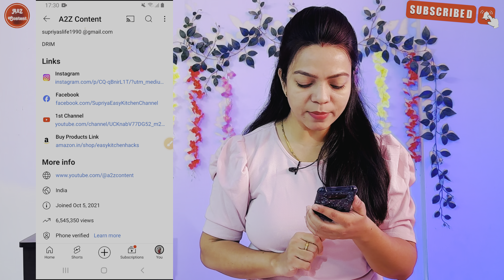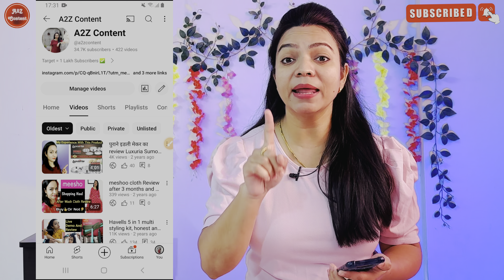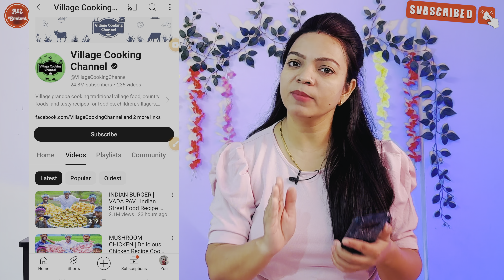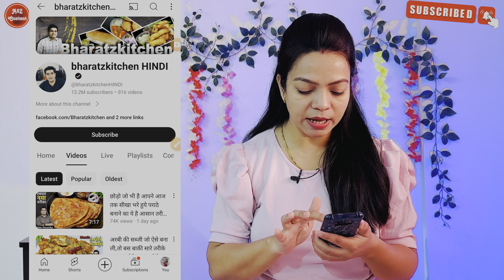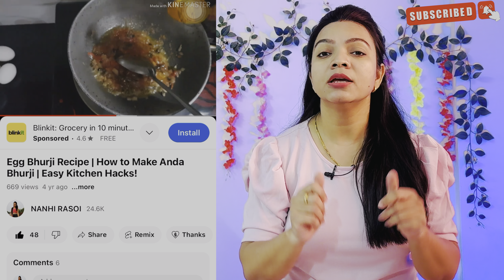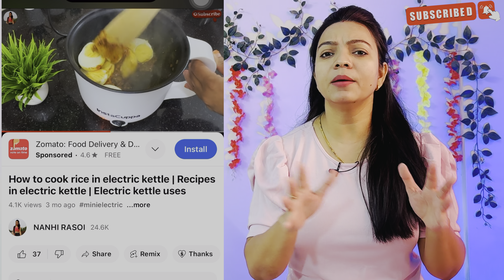रोना धोना बंद करो इतनी वीडियो अपलोड करे |Youtube channel grow kaise kare video viral kaise kare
रोना धोना बंद करो इतनी वीडियो अपलोड करे |Youtube channel grow kaise kare video viral kaise kare new | A2Z Content

Youtubcannalvideo viral kaise kare
video viral
video viral nahi ho raha hai video viral trick
video viral karne ke liye kya karen video viral kyon nahin ho raha hai video viral song
video viral karne ki trickvideo viral kaise kare youtube mein
video viral kaise kare instagram par video viral kaise kare 2023
video viral kaise kare instagram par 2023
video viral kaise kare facebook
video viral kaise kare instagram
video viral kaise kare facebook par
video viral kaise korn youtuba main chort

youtubevideo viral kaise kare youtube mein
youtube mein short video viral kaise kare